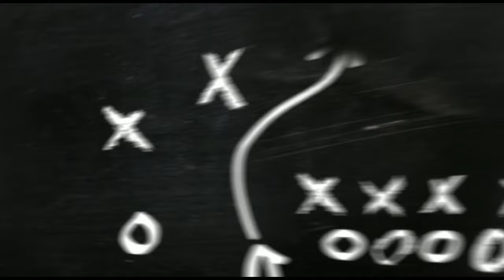PROSES PEMBUATAN PERAHU MANCING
PROSES PEMBUATAN PERAHU MANCING di buat disalah satu rumah teman yg ada disalah satu desa yg ada di kec. Pasir Belengkong. Proses pembuatan PERAHU MANCING ini memakan waktu 1 mingguan.. jangan luap selalu support ya teman2 cahannnel saya makasih sudah menonton...